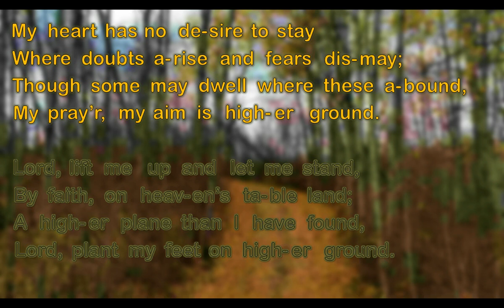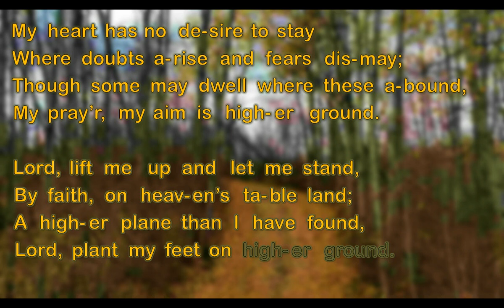Higher Ground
Words by Johnson Oatman Jr.